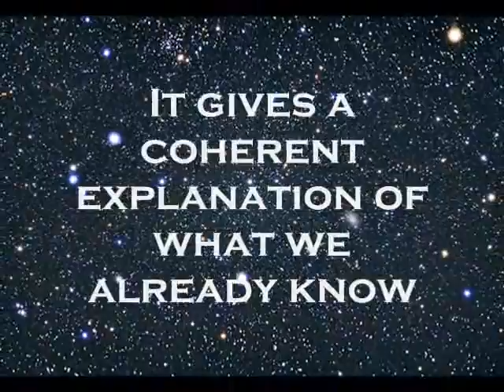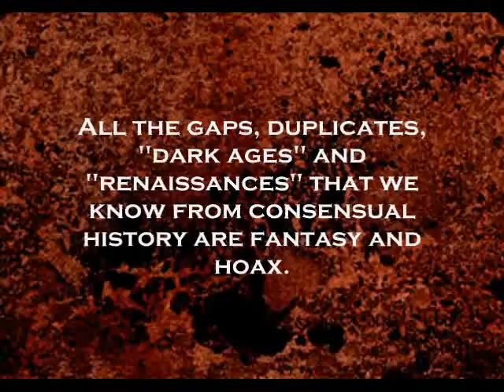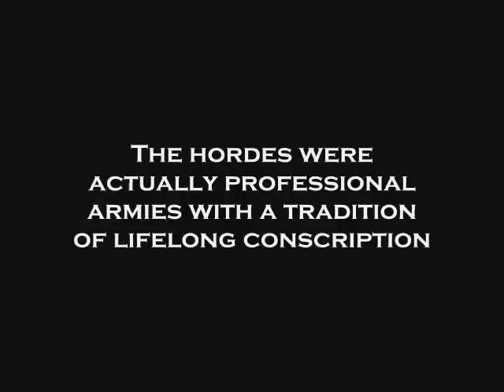New Chronology as cornerstone of the world history?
NASA research of earth-moon mechanics of late astrophysist Robert Newton leads russian mathematicians to a breakthrough in the chronology of the world history that crowns 30 years of meticulous and extensive research.
This research was actually a byproduct of russian-american competition in Moon exploration.'The Issue with Chronology' is the first volume in "History: Fiction or Science?" e-series, the fundamental oeuvre that exposes and expounds the numerous inveracities of the traditional version of history.
The e-series "History: Fiction or Science?" contains data and conclusions that aren’t anything short of revolutionary. The alternatives offered to classical history are stunning, unorthodox to the extent of being labelled heretical by virtually every scholar of history, and daring enough to be considered preposterous at first sight, although this impression never lasts longer than it takes one to read a few pages attentively.
In "The Issue with Chronology" we are reminded of when the contemporary chronological scale was created and by whom, with the culprits named as the XVI-XVII century clergy that was in charge of all matters historical in that age.
We also learn that the consensual model of history had prominent critics ever since its creation – among them such names as Sir Isaac Newton and Jean Hardouin, chief librarian of Louis XIV, the Sun King of France and colector of Louvre museum.
The author dissects every historical age and analyses the data from every source imaginable – Roman and Egyptian chronology take a good beating, and it goes rapidly downhill from there. Poggio Bracciolini and Petrarch take the blame for creating the legend of a mythical Classical age that never was.
The Biblical events are moved a lot closer to us historically, as well as geographically (the Biblical Jerusalem being identified with the mediaeval Constantinople, for instance). The New and the Old Testament swap their positions on the chronological scale, both exposed as referring to mediaeval events. Our perception of history begins to change dramatically even before we’re through with "The Issue with Chronology".
On one hand, Dr Fomenko et al call everybody, historians including, to aplly the Occam's razor to the world history. On the other, the scientists Dr Fomenko et al are ready to recognize their alleged mistakes of New Chronology theory, to repent and to retract if and only if:
- radiocarbon dating methods or dendrochronology pass a rigorous anonymous 'black box' tests;
- verifiable astronomic data refutes their results on solar eclipses;
- it is proven irrefutably that Robert Newton (NASA astrophisist) was wrong calling 'ancient' Ptolemy the greatest conman in history in his 'Crime of Claudius Ptolemy' ;

The radiocarbon dating labs run their very costly tests only if the sample to be dated is accompanied with an idea of age pronounced by historians on basis of...subjective..mmm...gutfeeling and the history books they have been writing for the last 400 years. Radiocarbon labs happily bill for their fiddling and finetuning with C14 hardware to get the dates 'to order' of historians. Circulus viciosus is perfect. Connect the dots...!

PS : Prescient Saint Augustine warned: 'be wary of mathematicians, particularly when they speak the truth!'. That's why Jesuits took over control of Chronology in XVI cy when it was a part of mathematics. Now the mathematicians take it back. The New Chronology theory based on exact sciences says that all events that took place allegedly over 1300 years ago, as well as real persons who took part in them are simply unknown to us.
Dr Anatoly Fomenko is a full Member (Academician) of the Russian Academy of Sciences, Full Member of the Russian Academy of Natural Sciences, Full Member of the International Higher Education Academy of Sciences, Doctor of Physics and Mathematics, Professor, Head of the Moscow State University Department of Mathematics and Mechanics.